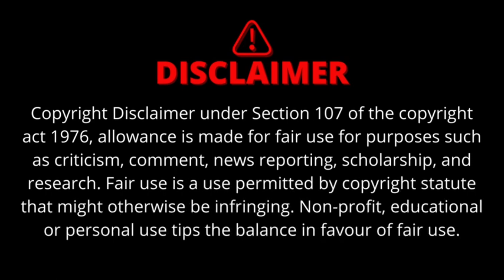Sugura Nagwo Nw Lwi 🤣 New Viral video Bodo 😱